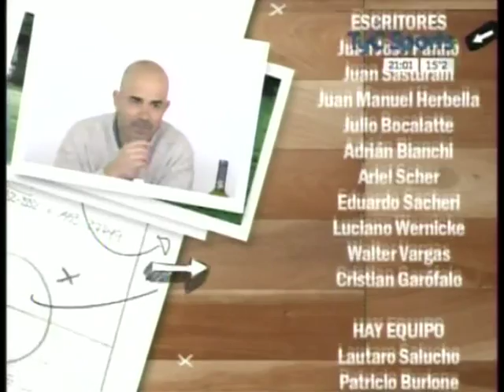Hay equipo con escritores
Asado de la gente del programa "Hay Equipo" con escritores y periodistas futboleros como el Nene Panno, Walter Vargas, Eduardo Sacheri, Juan Sasuturain y Ariel Scher y otros.